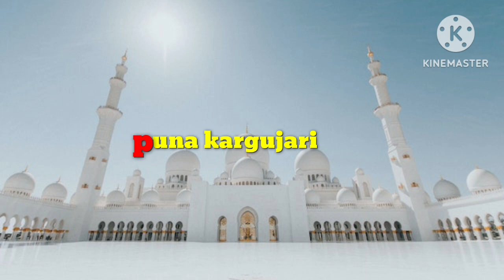puna mashwara|पुना मशवरा|bayan tablighi jamat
पुना मशवरा कारगुजारी